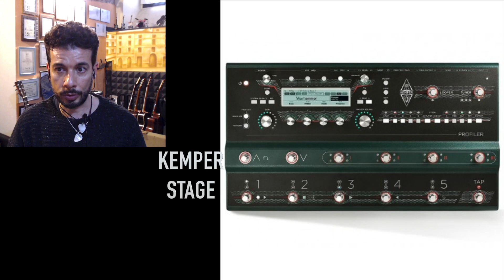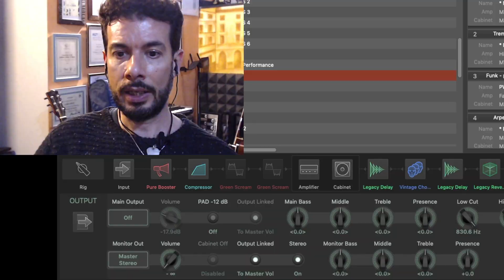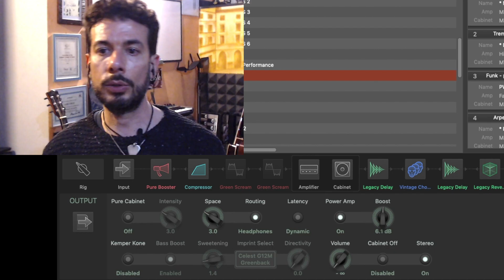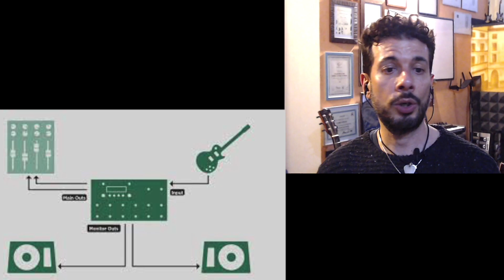Kemper - Dove ti collego? #2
Ma il Kemper, dove lo devo collegare?
✅ Dove puoi acquistare il Kemper

🎸 MY GUITARS
- Gibson Les Paul Classic Antique
- Fender Stratocaster Vintage
- Fender Telecaster
- Tyler Burning Water

- LOGITECH C922
- CANON 600D